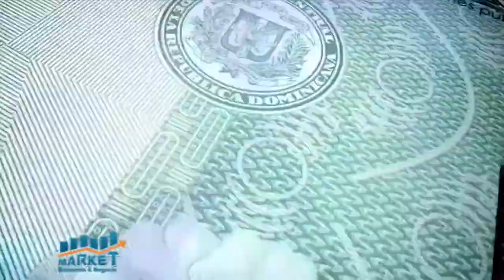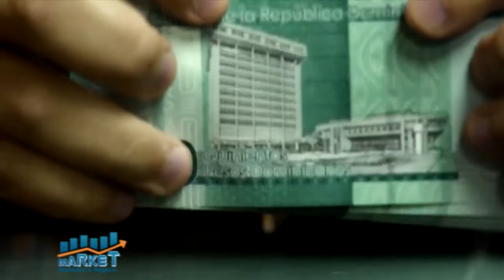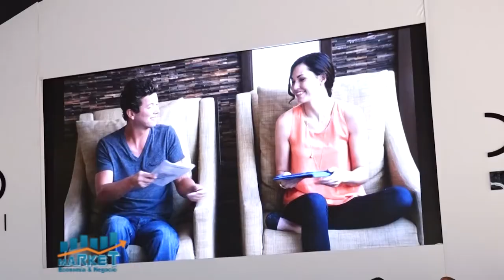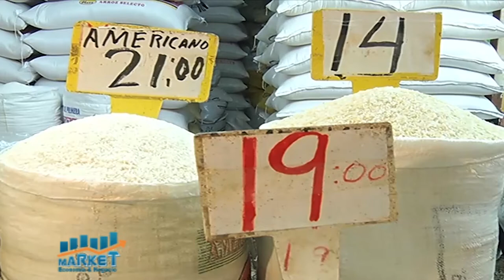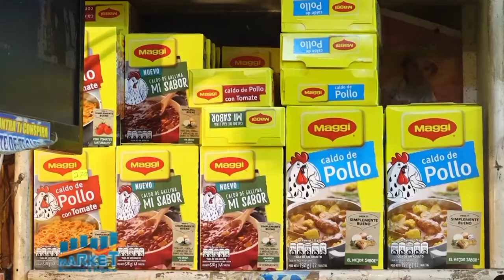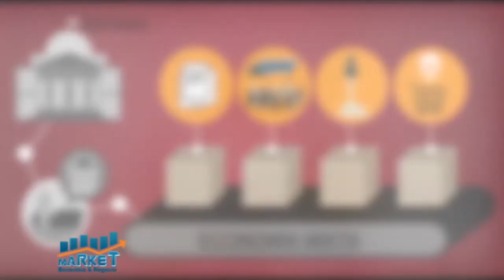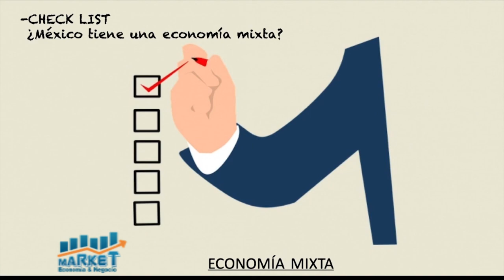Market, Economía y Negocios, 19 febrero 2021, B-1